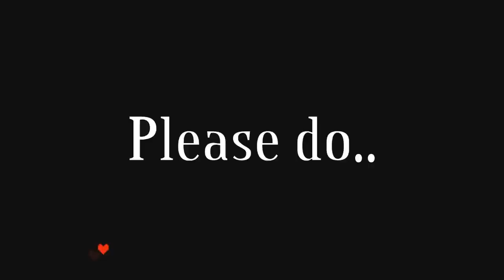Emi Plays: Undertale Part 2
Part two of me and Josie's Undetale lets play.

Hope you enjoy our goofiness

I apologize that this one is coming out so late! school as well as art project have been killing me, please remember that although i do enjoy making videos I general, I am a artist first.
People in this video! -